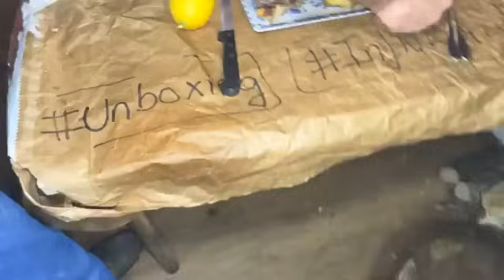¿Que pasará hoy en la granja? ❤️ Cuarto día de Dani y Paula en la Ganaderia Val del Mazo Directo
¡Bienvenidos al cuarto día de Dani y Paula en la granadería Val del Mazo! Celebrando el día de San Antón, te invitamos a descubrir ¿Qué pasará hoy en la granja? Vivimos día a día con estos maravillosos animales y la maravillosa vida en la granja. Cada momento está lleno de emociones y aprendizajes.

Este video te adentrará a un día típico en nuestra granja, mostrándote las increíbles vistas de la Ganadería Val del Mazo y compartiendo las experiencias cotidianas de Dani y Paula, nuestras intrépidas granjeras. Este es tu boleto para experimentar la vida en la granja sin salir de casa.

Día de San Antón, un día especial en el que todo puede pasar. Descubre cómo Dani y Paula celebran este día encantador. Mira cómo cuidan de nuestros animales, sus alegrías, desafíos y la belleza de la vida en la granja.

Si te interesa la vida en la granja, los animales, la celebración del día de San Antón, las costumbres y tradiciones rurales, este es el video para ti.

Este video es genial para niños y adultos por igual, pues siempre hay algo nuevo que ver y aprender sobre la vida en la ganadería.

Aquí en la ganadería Val del Mazo, cada día viene con una nueva aventura. ¿Estás listo para descubrir qué pasará hoy en la granja? ¡Dale clic al video y disfruta!